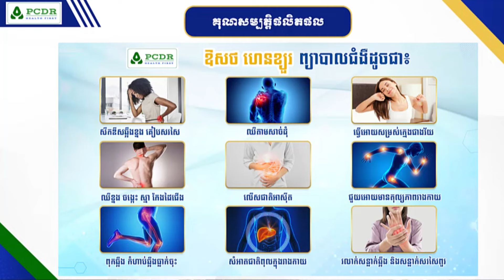ដើរតាមគោលការណ៍ ៥នេះ អ្នកគ្មានថ្ងៃធ្លាក់ខ្លួនក្រដាច់ខាត | ឧកញ៉ា ភូ ចាន់ដារិទ្ធ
ទស្សនៈនេះគឺជាការចែករំលែករបស់លោកឧកញ៉ា ភូ ចាន់ដារិទ្ធ ដែលជាអ្នកជំនួញដ៏មានសក្តានុពលម្នាក់នៅក្នុងប្រទេសកម្ពុជា ហើយសព្វថ្ងៃនេះលោកក៏ជាអគ្គនាយកក្រុមហ៊ុន PCDR CO.,LTD នាំចូល ចែកចាយផ្តាច់មុខ នូវឱសថ HENPCURE ដែលជាឱសថឯកទេសដោះស្រាយបញ្ហា សន្លាក់ សរសៃ ឆ្អឹង និងសាច់ដុំ។ គួរបញ្ជាក់ផងដែរថា HENPCURE កំពុងតែផ្ទុះការគាំទ្រពីសំណាក់បងប្អូនអ្នកប្រើប្រាស់ដែលបានជាសះស្បើយ។